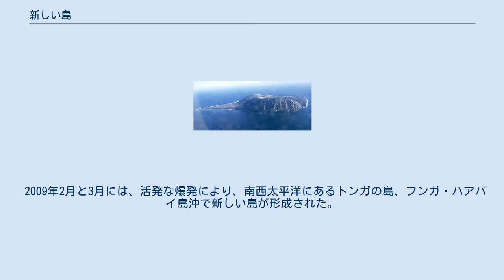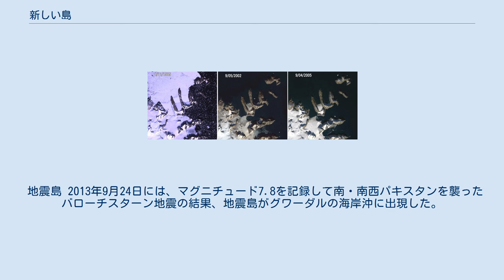新しい島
カバチ（ソロモン諸島の海底火山） 新しい島 (new islands) では、火山噴火、浸食、氷河融解などによって、20世紀から21世紀初頭現在までに作られた島について記述する。
 スルツェイ島（1999年） アイスランドの南の大西洋上に位置する小島、スルツェイ島は有名な火山島の1つである。
この島は、1963年に初めて海面から姿を現し、1965年には生物学における遷移の研究のため、自然保護区に指定された。
植物、昆虫、鳥類、アザラシなどが、このとき以降に生息するようになっている。
 アナク・クラカタウ（「クラカタウの息子」の意、インドネシアの有名な火山のカルデラで形成された）は、1930年に出現した。
島はしばしば噴火が発生するが、広い熱帯雨林が形成されている。
また、昆虫、鳥類、ネズミ、オオトカゲなど、多種多様な野生動物が生息している。
 ウゥナトーク・カケルトーク ウゥナトーク・カケルトークは、グリーンランドの東海岸沖にある島で、2002年から2005年の間に、地球温暖化による氷河後退により本土から分離して姿を表した。
 2009年2月と3月には、活発な爆発により、南西太平洋にあるトンガの島、フンガ・ハアパイ島沖で新しい島が形成された。
しかし、活動が終了するまでに、この新しい陸地はフンガハアパイ島とつながった。
2009年当時の島の大きさは幅1km、長さ2km程度であったが、2017年現在は浸食の進行が確認されており、近い将来には消滅するものとみられている。
 地震島 2013年9月24日には、マグニチュード7.8を記録して南・南西パキスタンを襲ったバローチスターン地震の結果、地震島がグワーダルの海岸沖に出現した。
なお、2016年末には波食により水没している。
 下記は、20世紀と21世紀の間に新しい火山島となった著名な海底火山の一覧である。
ほとんどは波浪による浸食を受け短期間で海没している。
このためアナク・クラカタウ、スルツェイ島、西之島新島、ホーム・リーフのみが、島として残っている。